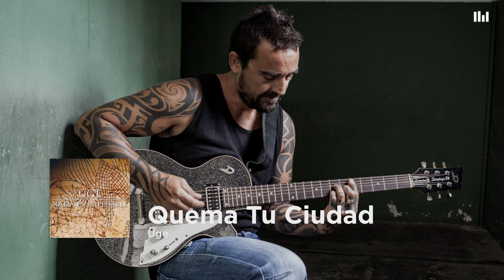Uge - Quema Tu Ciudad